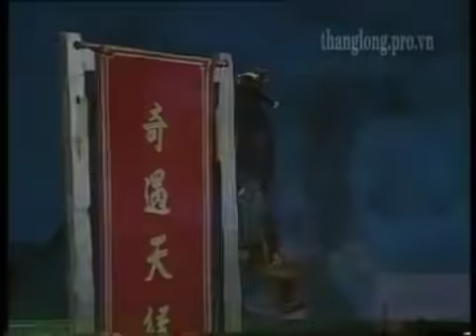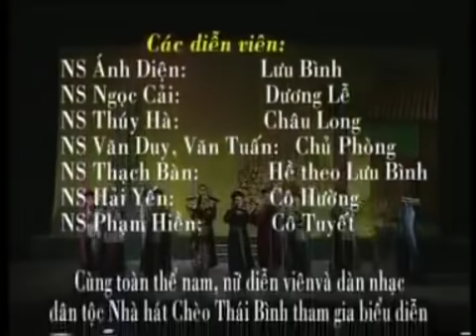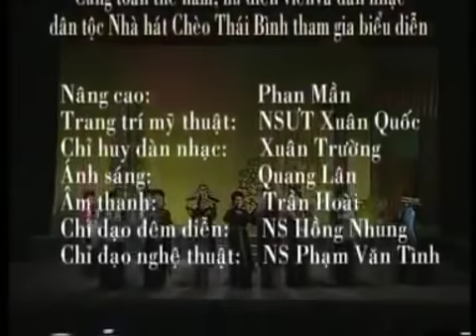Chèo Cổ Đặc Sắc Nhất| Lưu Bình Dương Lễ| Nhà Hát Chèo Thái Bình| Triệu Người Mê